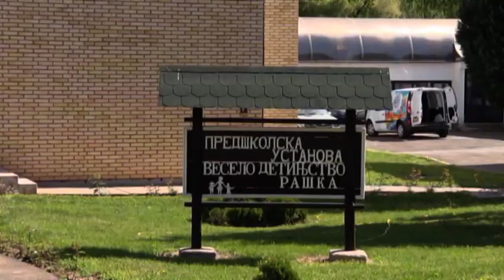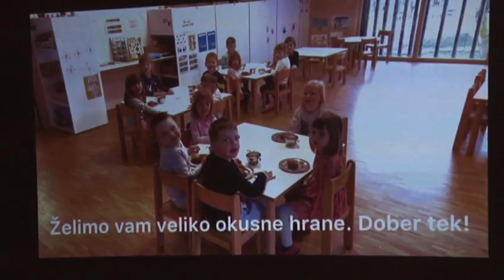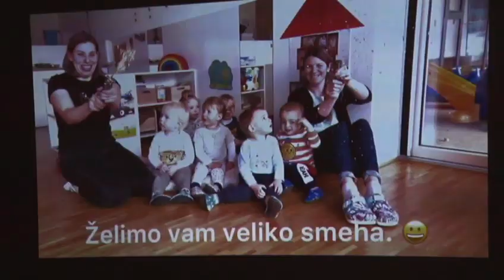46 rodjendan Vrtica